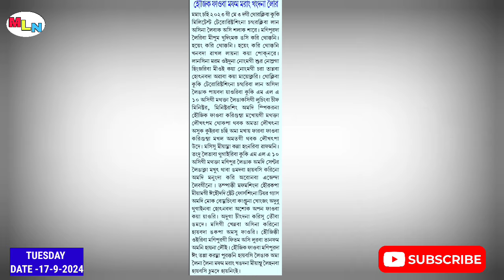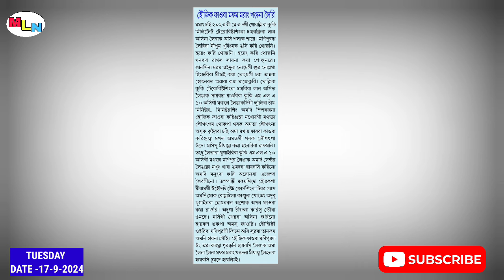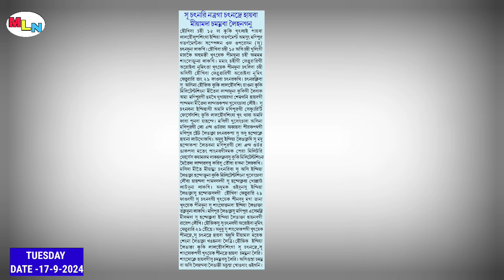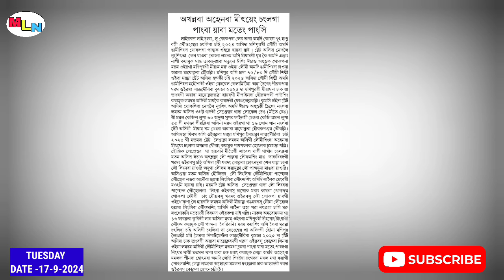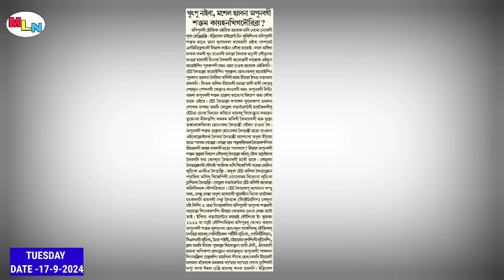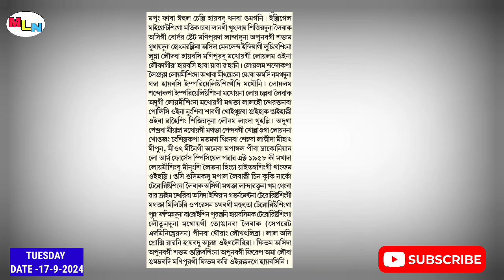SOO CHATNARIBRA CHATNADRABARA HAIBAGI CHAP CHABA MIYAMDA CHAMAMNABA LEIRI 🔥🔥